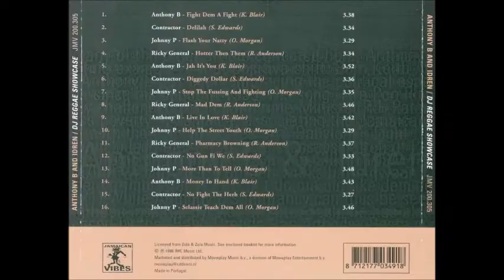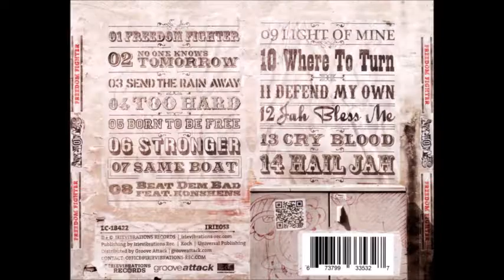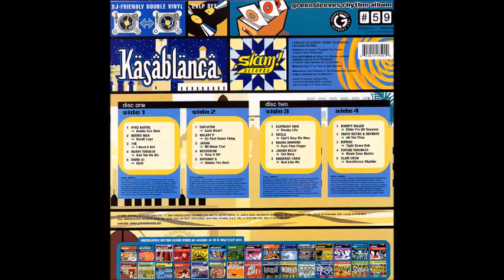Anthony B - Smoke The Best (Kasablanca Riddim) 2004 Remastered HQ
AnthonyB Anthony B Anthony B - Smoke The Best (Kasablanca Riddim) 2004 Remastered HQ perfect tune...